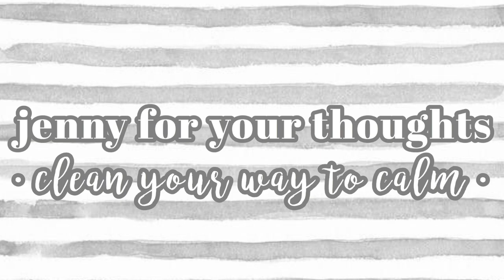EXTREME SPRING CLEAN WITH ME! | Deep Cleaning and Kitchen Motivation 2020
Hi Friends!
Are you ready for Part 4 of our Spring Cleaning Series?? Here it is! Hang out with me as I spring clean my kitchen, including deep cleaning my refrigerator, oven, microwave, dishwasher, and Keurig machine! I hope it brings you TONS of motivation and inspiration to start or continue on with your spring cleaning today! Thank you so much for stopping by my channel today!
xoxoJenny
If you're new around here...Welcome! My name is Jenny and I'm a mom of three from Louisiana. On my channel you'll find lots of cleaning motivation, organizing and decluttering, decorating, and anything else I can think of that will help you create a clean and calm space for yourself and your family. After years of managing anxiety and depression, I have seen a huge connection between the state of my home and my mental wellbeing. When my house is clean and in order, I seem to feel much better and it's my passion here on Youtube to share these videos with you with the hope that it will improve your wellbeing too. Thank you for stopping by my channel!
Happy Cleaning!
Jenny

Did you miss parts 1-3?? I gotcha covered! Click this link and it will take you to the entire Spring Cleaning Series